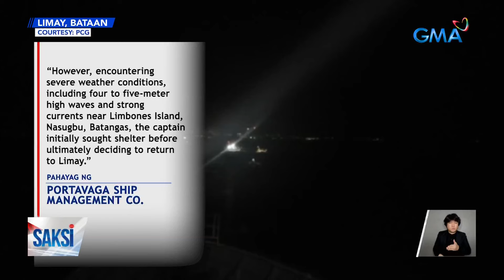1 patay sa paglubog ng motor tanker sa Limay, Bataan; barko, may kargang 1.4-M liter ng... | Saksi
1 patay sa paglubog ng motor tanker sa Limay, Bataan; barko, may kargang 1.4-M liter ng industrial fuel oil

Isa ang patay sa paglubog ng motor tanker sa Limay, Bataan.Pinangangambahan pa ang banta ng oil spill dahil sa karga nitong mahigit isang milyong litrong langis. Pero ayon sa Coast Guard, wala pa namang indikasyon na tumagas na ito kaya target nilang makuha ang langis sa loob ng pitong araw.